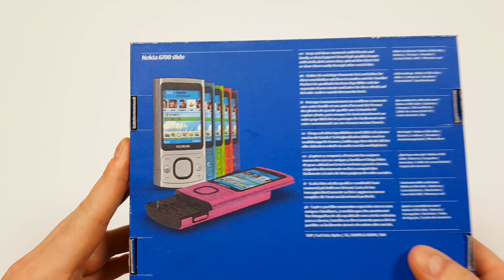Nokia 6700 Slide Unboxing 4K with all original accessories RM-576 review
This phone for sell:

News  on Facebook!

This video shows original box content and a quick presentation of Nokia 6700 Slide. All the accessories in this video are the ones given by Nokia with a new phone.
Accessories numbers (codes) are in the video.
Box contains phone, battery, charger, headphones, USB cable and manuals.